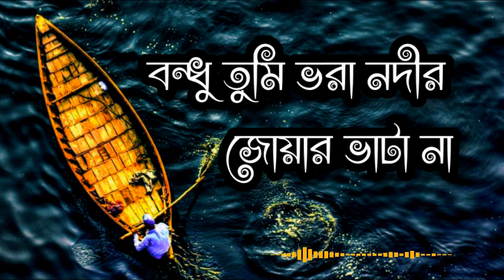বন্ধু তুমি ভরা নদীর জোয়ার ভাটা না | Bondhu Tumi Vora Nodi Joar Vata Na | ©️Lofi Baul Song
বন্ধু তুমি ভরা নদীর জোয়ার ভাটা না | Bondhu Tumi Vora Nodi Joar Vata Na Lofi | Baul Songs, Bangla Music Video Songs

Bondhu Tumi Vora Nodi Joar Vata na Lyrics In Bengali :

আম বাগানে ইটের ভাটা
হচ্ছে আমার মিছে হাটা

বন্ধু তুমি ঝড়ের দিনের আমের মত না
দমকা হাওয়া আসে বন্ধু তুমি আসো না

নদীর বুকে দালান কোঠা

তোমার মুখে দালান আটা

 তোমার মুখে তালা আটা

বন্ধু তুমি ভরানদীর জোয়ার ভাটা না

ক্ষনে ক্ষনে ঢেউ আসে তুমি আসো না

বন্ধু তুমি ভরানদীর জোয়ার ভাটা

গানে গানে হচ্ছে কথা

বন্ধু তুমি আমার হাতের দোতারাটা না

গানো পোকা চেচায় তবু তুমি আসো না

বন্ধু তুমি আমার হাতের দোতারাটা

বন্ধু তুমি ঝরের দিনের আমের মত না